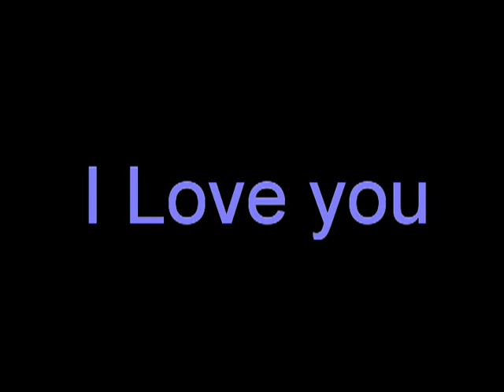Karen Phelps - Just The Way You Are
What can I say...I am lucky to be married to her :)